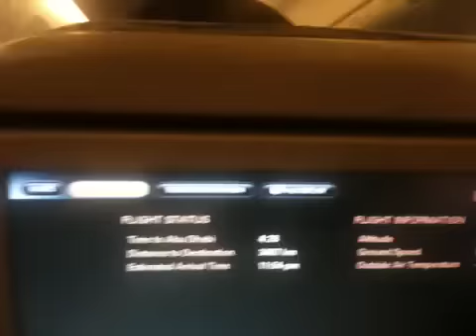Etihad EY401 26/11/2010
Vol Bangkok Abu Dhabi